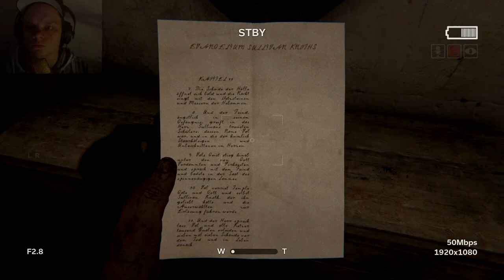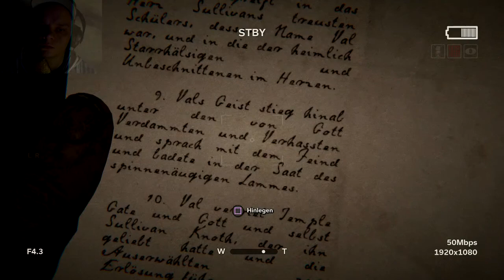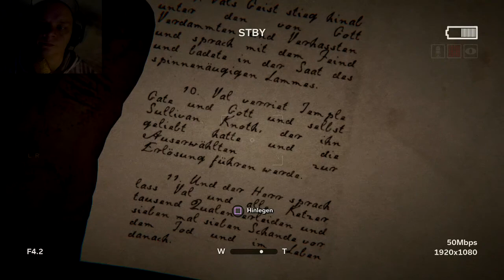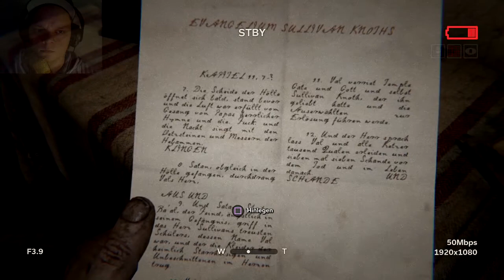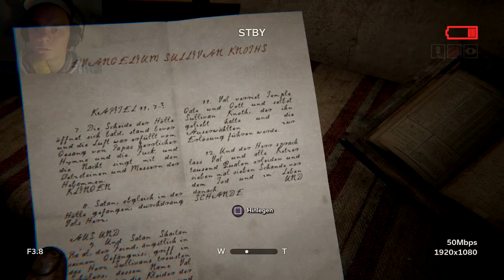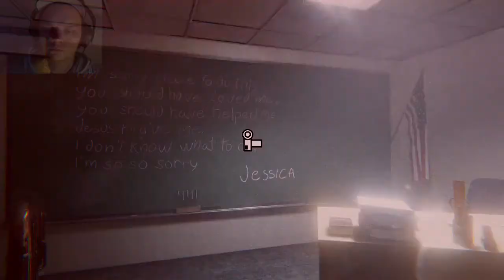Outlast II Zurück in der 4ten klasse (#002)